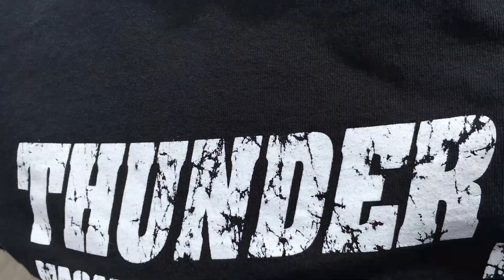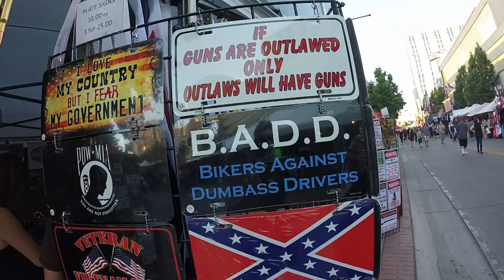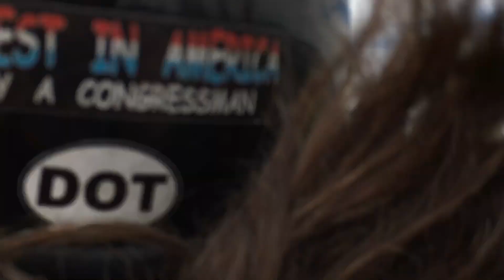HILLON2WHEELS: Street Vibrations Spring Rally 2017 (Reno, Nevada)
Stan and Terri Hill (aka Hillon2Wheels) ride over the sierra summit into Reno, Nevada to the annual Street Vibrations SPRING RALLY (aka the little brother of Street Vibes FALL RALLY in September). Look for their article in the July issue of Thunder Roads Magazine NorCal